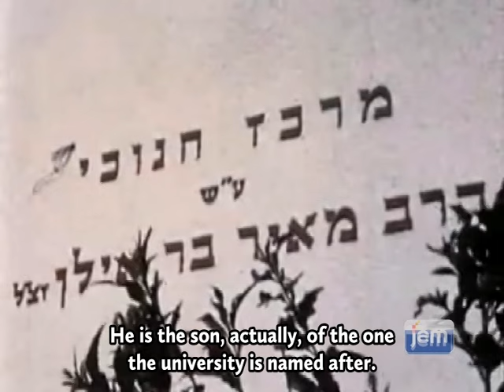Why I Left Columbia University and Started a College in Israel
When academic and artist, Mel Alexenberg, was considering giving up his position at New York’s Columbia University and relocating to Israel, he and his wife were looking to do something out of the box. As it turned out, the Rebbe had just the idea.

Watch full-length videos of the Lubavitcher Rebbe, Rabbi Menachem Mendel Schneerson (microdonation)